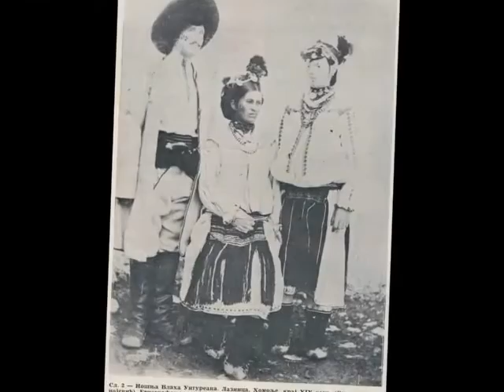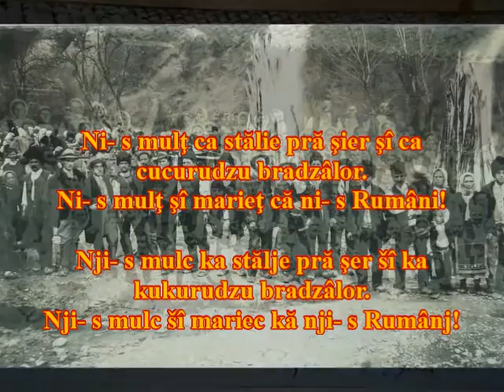Dă petrecut naşu- Miroslav Matusic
Dăşceată- ce RUMÂNE dân somnu al
adânc, audz că ce strâgă strămoşî- tăi
batrâni!
Sus capu Rumâne, sus. Fii marieţ că ieş Rumân!
Ni- s mulţ ca stălie pră şier şî ca
cucurudzu bradzâlor.
Ni- s mulţ şî marieţ că ni- s Rumâni!
Noi RUMÂNII dân Sârbie!